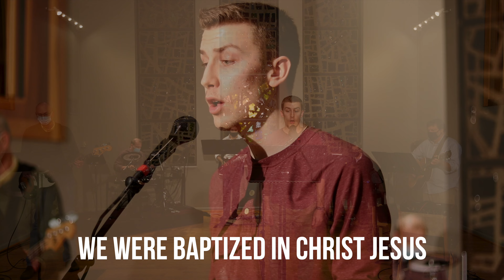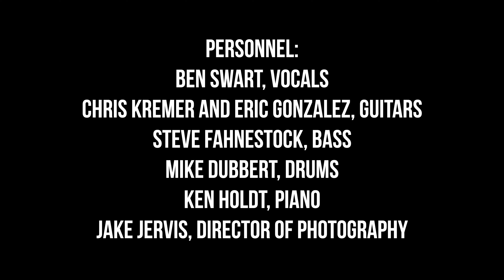We Were Baptized in Christ Jesus Lyric Video (John Ylvisaker)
"We Were Baptized in Christ Jesus." Words and music by John Ylvisaker. Permission to podcast / stream the music obtained from ONE LICENSE, License A-709786.

Personnel: Ben Swart, vocals | Chris Kremer and Eric Gonzalez, guitars | Steve Fahnestock, bass | Mike Dubbert, drums | Ken Holdt, piano | Jake Jervis, director of photography